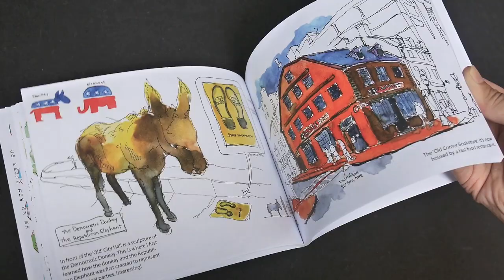Urban Sketching The Freedom Trail: Walking and Sketching Boston's Famous Trail